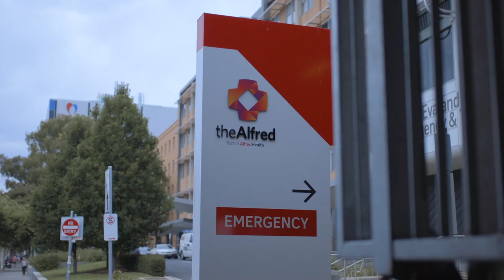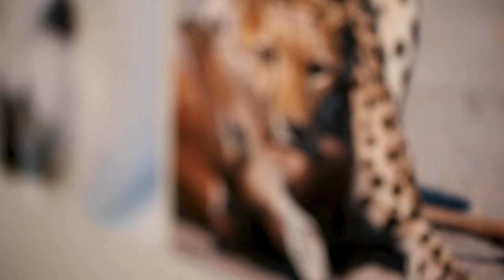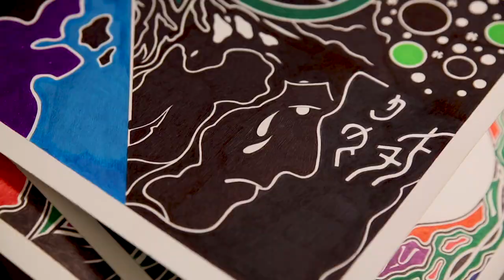Painting My Canvas: A short documentary about Stephen Whittaker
Stephen Whittaker has endured more than most people, his childhood or lack thereof shaped his life. From time spent living on the street, in jail and drug-affected it wasn’t until much later in his life did he find peace.

Creating art is what helped Stephen find peace. “Painting My Canvas” profiles Stephen Whittaker and tells his story about resilience and how art helped him rediscover joy.

Credits
Director: Mark Hellinger
Producer: Mark Hellinger
Cinematographer: Rod Th’ng and Nick Campbell
Sound recordist/mix: Artie Blakeney
Editor: Mark Hellinger

Awards & Mentions
Setting Sun Film Festival (Best Documentary)
Melbourne Documentary Film Festival
This Is My Brave Canberra International Mental Health Film Festival
Underexposed